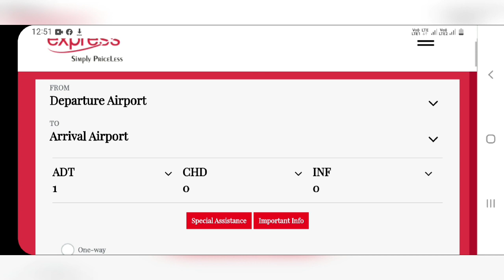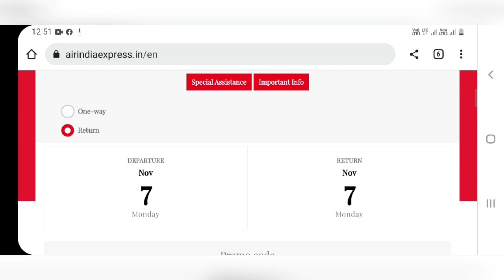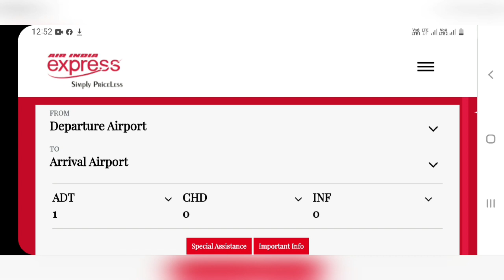international flight shedule | tamil news | air ticket offer | airindiaexpress | travel guide